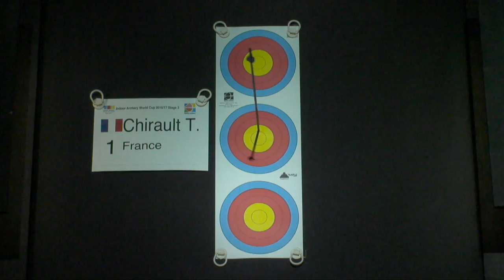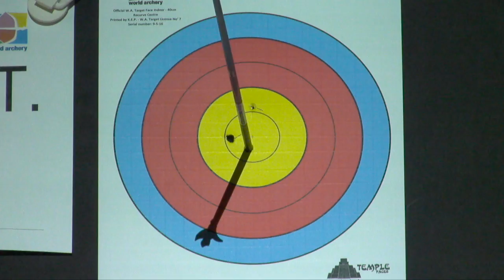Thomas Chirault v Nicolas Cambakidis – Recurve Junior Men's Gold Final | Nîmes 2017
Full match from  the third stage of the 2016/17 Indoor Archery World Cup in Nimes, France.

Athletes: Thomas Chirault ; Nicolas Cambakidis
Commentary: English
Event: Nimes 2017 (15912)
Competition: Recurve Junior Men
Phase: Final